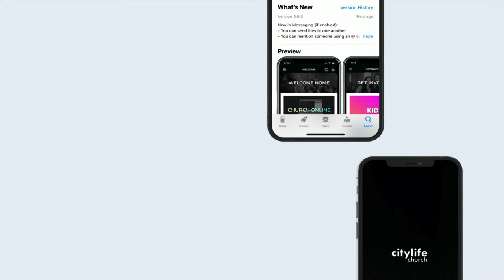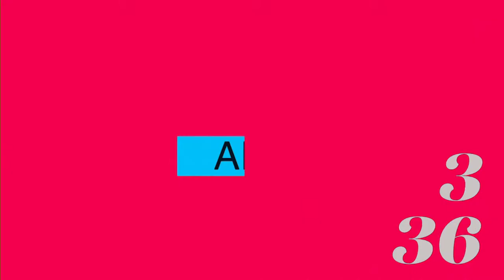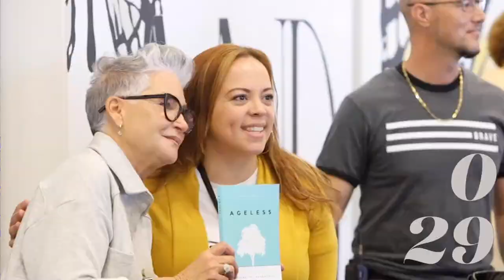Prepare The Way | Palm Praise & Willow Worship | Full Sunday Service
Pastor Tony shares a powerful message about the two seasons in life in which you are most vulnerable: the Willow season, when you have nothing, and the Palm season, when you have everything. Jesus loved the people and displayed the kingdom of God when they praised him and when they rejected him. His kingdom was not of this world but of the world to come.